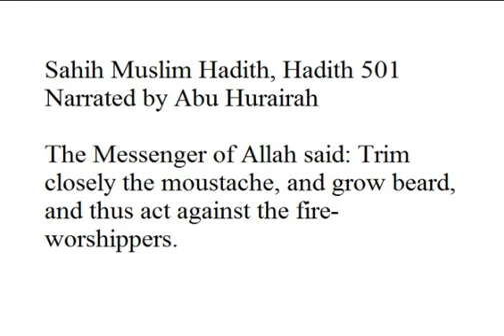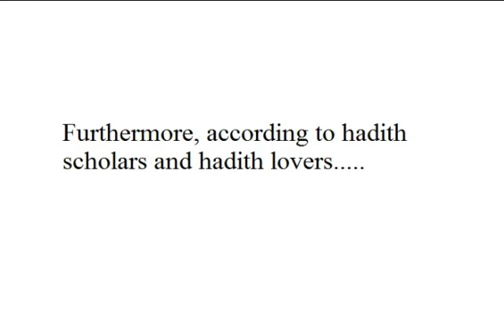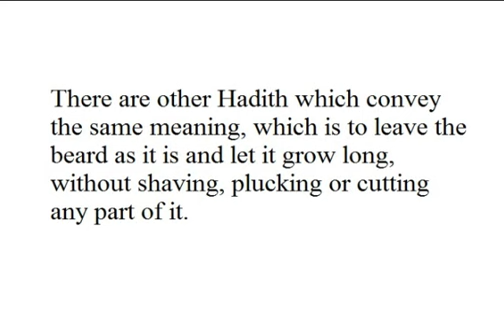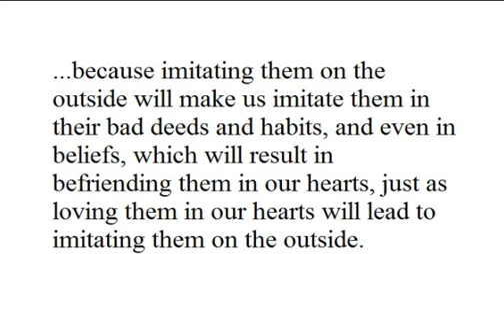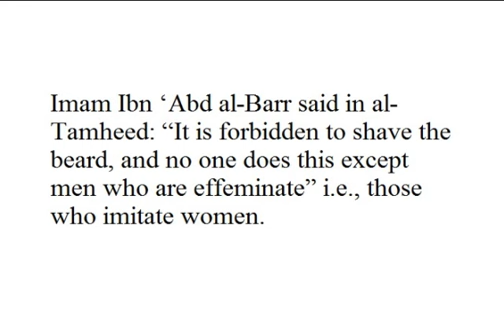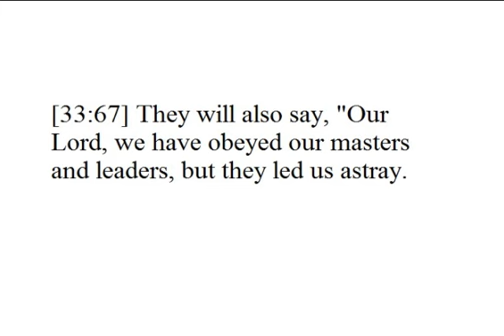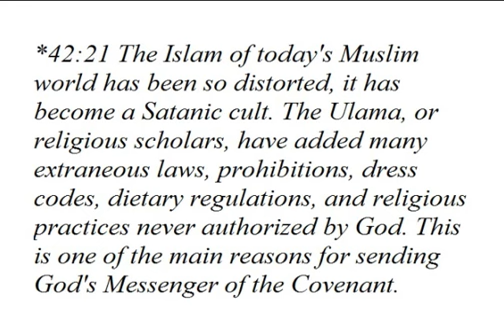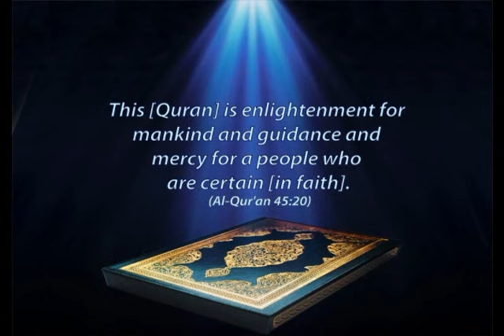Evil Truth Behind Fake Religious Law on Growing and Keeping Beard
Take heed!

Some think that all Muslim men must have a beard, mainly due to the many images seen in the media of Muslim clerics having a beard.

There is only one mentioning of a person having a beard in The Quran, that of Aaron in 20:94, but it is not stated as a command or requirement.

Muslim men having a beard is a tradition associated with the reported sayings/practices of prophet Muhammad, as recorded by others.

Growing a beard or not, is a personal choice.

Do Not Follow Your Parents' Religion Blindly

When they are told, "Come to what God has revealed, and to the messenger," they say, "What we found our parents doing is sufficient for us." What if their parents knew nothing, and were not guided? (5:104)

Following the Parents Blindly: A Human Tragedy

They said, "Did you come to make us worship God alone, and abandon what our parents used to worship? We challenge you to bring the doom you threaten us with, if you are truthful." (7:70)

Do not have any doubt regarding what these people worship; they worship exactly as they found their parents worshiping. We will requite them their due share fully, without reduction. (11:109)

When they are told, "Follow these revelations of God," they say, "No, we follow only what we found our parents doing." What if the devil is leading them to the agony of Hell? (31:21)

They found their parents astray. (37:69)

And they blindly followed in their footsteps. (37:70)

They used to say, "Had we received the correct instructions from our parents, "we would have been worshipers; devoted to God alone." But they disbelieved, and they will surely find out. (37:167-170)